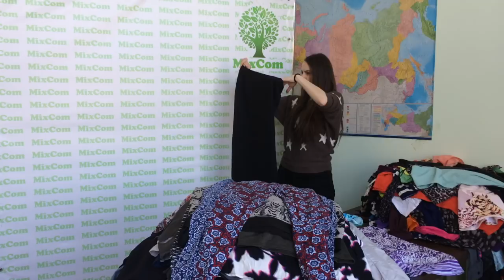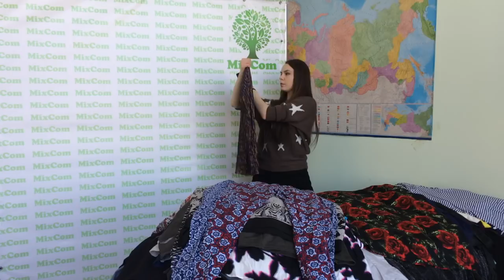с282. Секонд Хэнд - HQ Premium Gold лето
с282. Секонд Хэнд - HQ Premium Gold лето. Упаковка 40,25 кг. Цена 1015 руб/кг. С/с 220 руб/шт. Цена упаковки 40854.
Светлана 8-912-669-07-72